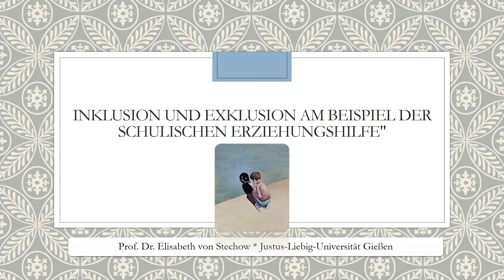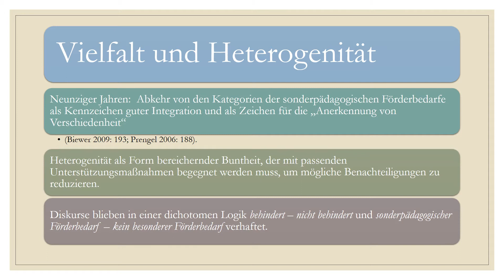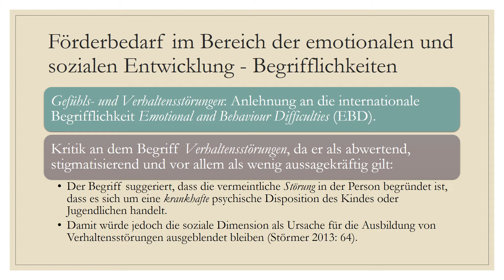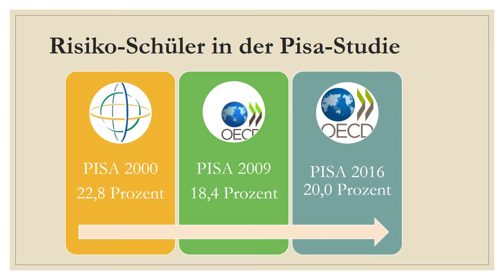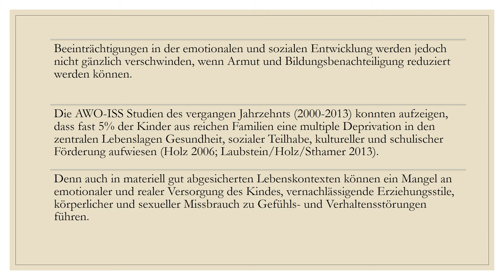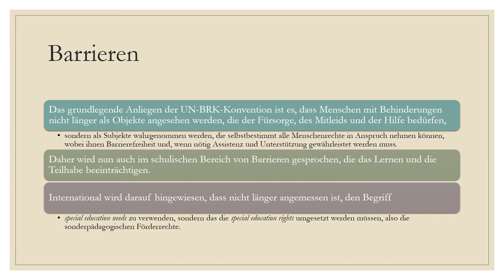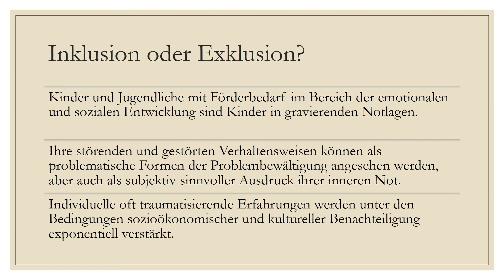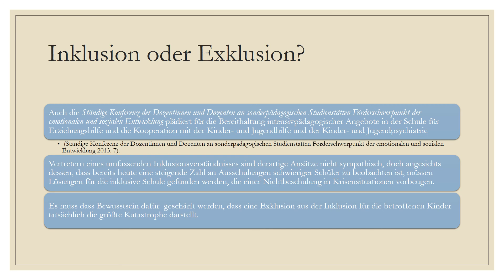Inklusion und Exklusion in der Erziehungshilfe